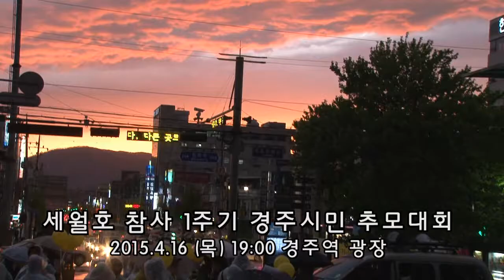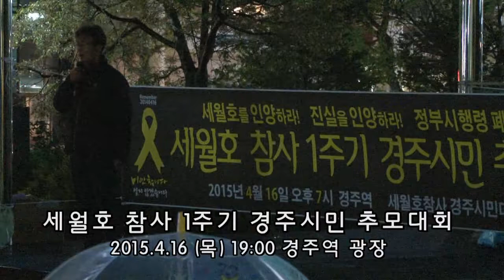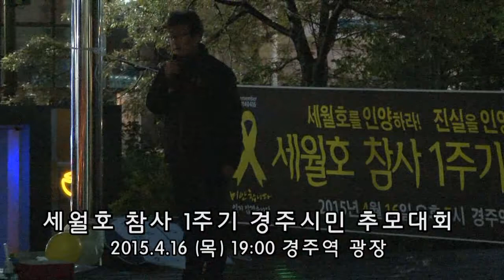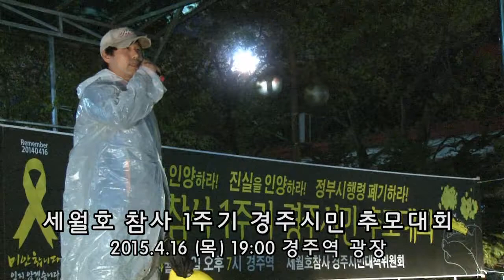세월호 참사 1주기 경주시민 추모대회HD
권순구선생님이 촬영,편집.